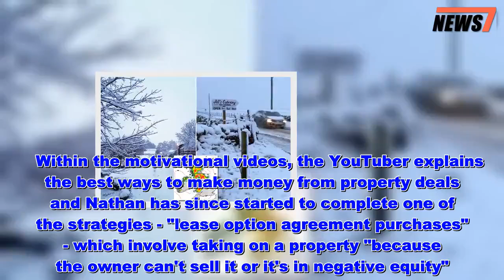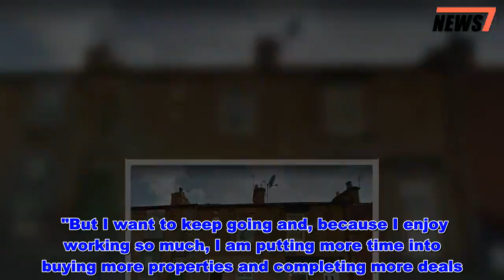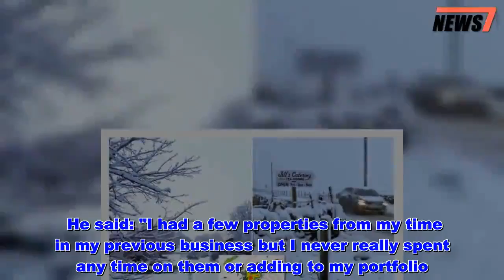Man who watched YouTube videos on how to be a property tycoon earns £10k a month - News 247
A 28-year-old entrepreneur claims he no longer needs to work after using YouTube videos to teach himself to become a property tycoon.  Nathan Winch said he makes more than £10,000 a month from investments and has amassed a growing property portfolio of cheap properties in Barnsley, in South Yorkshire - which are worth "over half a million pound" in total.  Shockingly, he only began to devote his time to the enterprise in September 2018.  As well as owning nine properties, Nathan, who is from Barnsley, also completes deals for investors - including sourcing properties and generating a 'finder's fee' for himself.  He claims he even earned £13,500 in a single morning by completing two property negotiations.  He credits his rapid success to watching "property investor crash course" videos produced by Samuel Leeds - a famous multimillionaire property investor.      Within the motivational videos, the YouTuber explains the best ways to make money from property deals and Nathan has since started to complete one of the strategies - "lease option agreement purchases" - which involve taking on a property "because the owner can't sell it or it's in negative equity".  Nathan offers to pay the mortgage, bills, and take responsibility for the repairs of the property before letting it out and keeping the rent.  After a set agreement period is up, Nathan has the option of buying the property and selling it at a profit - if house prices have risen - or return it to the original owner if house prices have gone down.  The ambitious businessman said he could now live off the monthly incomes from his portfolio without having to go into work, but says his drive to keep achieving means he won't retire.  "I could technically work for three or four hours a month if I wanted to," he said.  "But I want to keep going and, because I enjoy working so much, I am putting more time into buying more properties and completing more deals.      "People tell me I should be sat on a beach somewhere but I don't think I will ever retire."  Nathan also completes deals for investors he has gained through previous contacts in his pharma-business and constant networking.  In just one morning, he claims he negotiated a huge £100,000 reduction on the sale price of a block of flats - before passing the negotiation to an investor who bought the deal from him for £12,000.  The same day, he says he also earned £1,500 as a 'finder's fee' by sourcing a buy-to-let property in his hometown for another investor.  Nathan studied for A-levels at Barnsley College before completing a Biology degree at the University of Huddersfield and starting a career in the NHS.  But then he realised he could provide liquid, gel and foam hand sanitiser products for cheaper than the hospital currently purchased them for externally.  Nathan said: "I realised they were getting ripped off and I thought I could provide the same products cheaper.  "I just spotted an opportunity."      He quit his job in 2011 to start his o